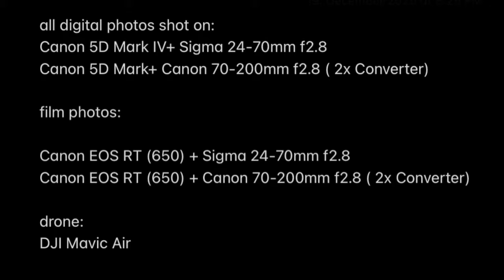Photohike Unterberg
Did a little photohike in mid. November between 2nd and 3rd Lockdown.

Shot film and digital :)

More Photos on Instagram